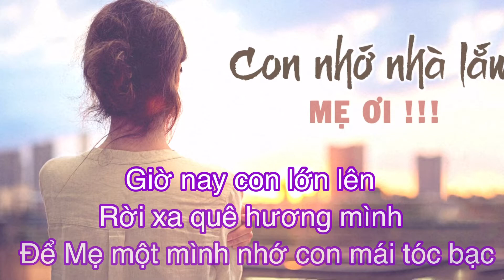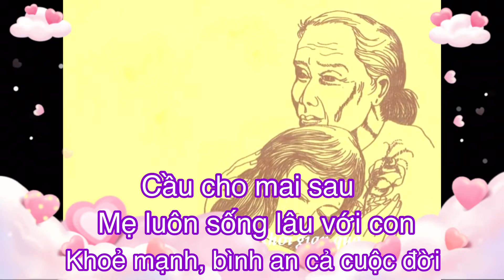Ở Nơi Phương Xa Con Nhớ Về Mẹ - Triệu Vĩnh Long - ONPXCNVM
9 giờ, Thứ hai, ngày 8, tháng 3, năm 2021